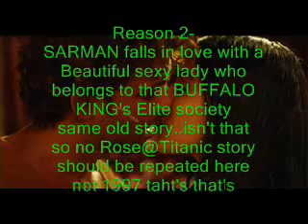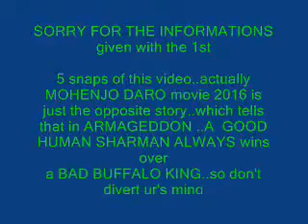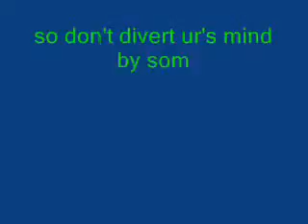Mohenjo Daro Online movie review| Mohenjo Daro movie review latest |Revolution Unplugged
me not the original maker of this video..inspired..thus reedited..here u can see the channel of the original uploader ..Bichitra thanx..u've given 4 solid reasons 2 watch

THANX BICHITRA...
MAHENJO DARO is a must watch for all
who want to be a part of a BETTER CIVILIZATION OK..Negative review 1st ..why we must not see this

REASON 1-The Hero SARMAN,a representative of the Downtrodden
class raised his voice against the BUFFALO KING-who is just another
HITLER of an ELITE SOCIETY

SO DOWNTRODDENS vs that ELITE CLASS..
OLD STORY

Reason 2-
SARMAN falls in love with a Beautiful sexy lady who
belongs to that BUFFALO KING's Elite society
same old story..isn't that
so no Rose@Titanic story should be repeated here
not 1997 that's that's 2016

Reason 3
The rich French cut beard enriched
sophisticated Hero son of that BUFFALO KING
..the epitome of class material ..similar to few GEN NEXT uptrodden.. has been punished by SHARMAN

WHAT A BLUNDER AGAIN

THE rEASON 4
the epitome of Democracy that BUFFALO KING
lost his Kingdom ..defeated by a farmer(mesquarade)..who only talks about ONE MAN
KINGDOM
the BAD winS over GOOD

THE ULTIMATE BLUNDER

SORRY FOR THE INFORMATIONS given with the 1st

5 snaps of this video..actually MOHENJO DARO movie 2016 is just the opposite story..which tells that in ARMAGEDDON ..A GOOD HUMAN SHARMAN ALWAYS wins over

a BAD BUFFALO KING..so don't divert ur's mind by some negative criticizm

go & watch the movie..where u'll find all the elements of Popular Healthy Indian cinema with rich  entertainment values